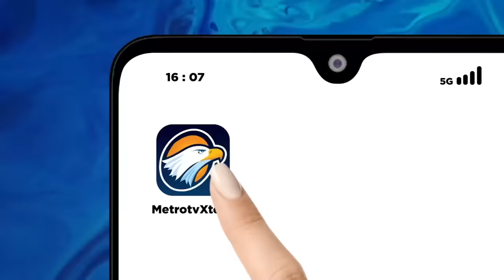Ahmad Sahroni Geram SYL Dijemput Paksa KPK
MetroTV, Elite Partai Nasdem mengecam langkah penjemputan paksa yang dilakukan Komisi Pemberantasan Korupsi (KPK) terhadap Syahrul Yasin Limpo alias SYL. KPK menjemput paksa SYL.

Bendahara Umum DPP Partai Nasdem, Ahmad Sahroni geram dengan upaya KPK terhadap rekan satu partainya tersebut.